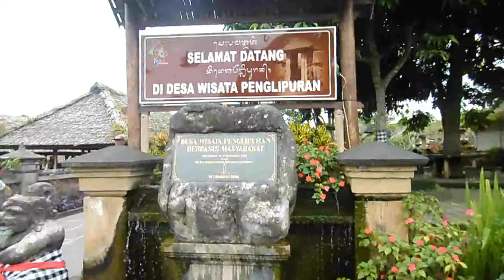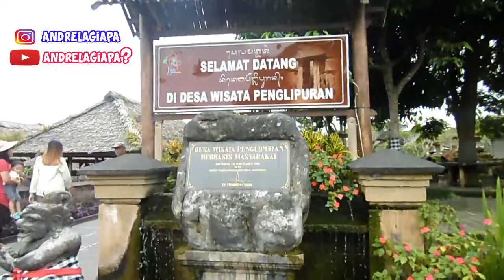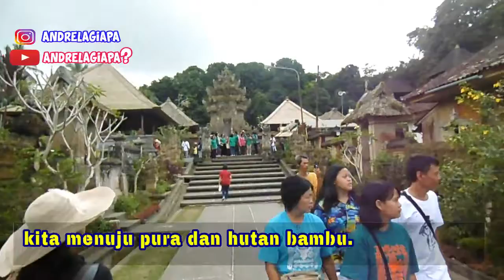desa penglipuran di bali termasuk desa unik | Wisata Bali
desa penglipuran di bali termasuk desa unik. Keunikan Desa Penglipuran | Wisata Bali. Desa Panglipuran adalah salah satu desa adat yang dikelola baik oleh masyarakat setempat dan telah menerima banyak penghargaan baik nasional maupun internasional, ayo kesini.